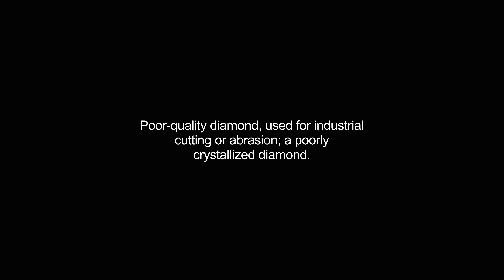bort video Dictionary meaning and pronunciation